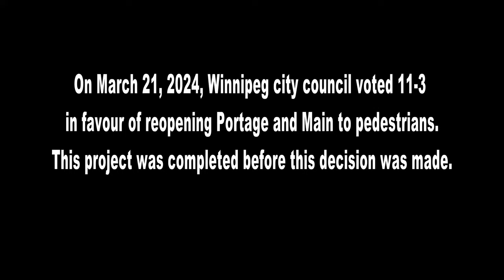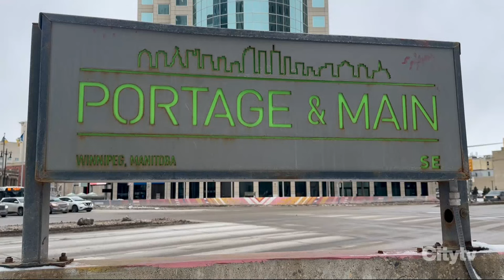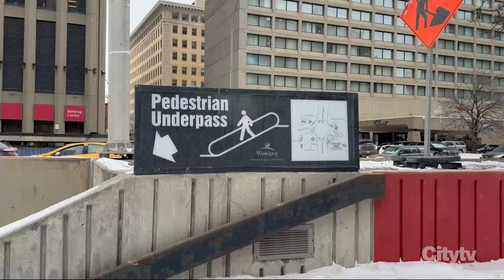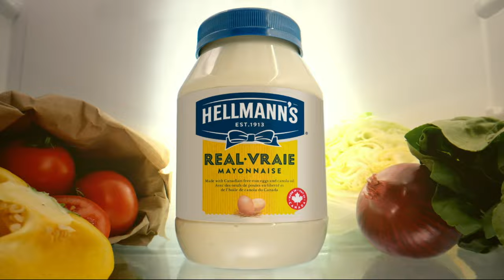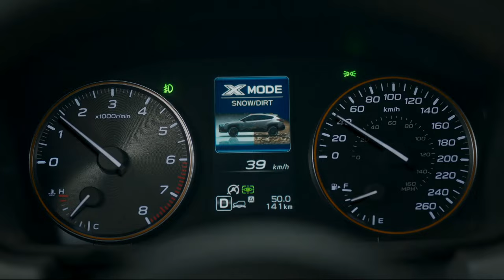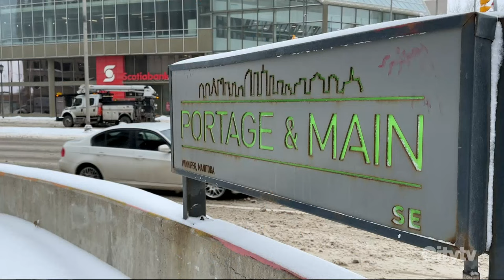Portage and Main reopening to pedestrians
On this week's episode of CityNews Connect, Alex Karpa looks into the history of Portage and Main and what the intersection will look like as it is now being reopened to pedestrian traffic.